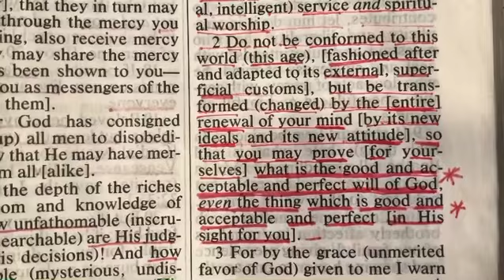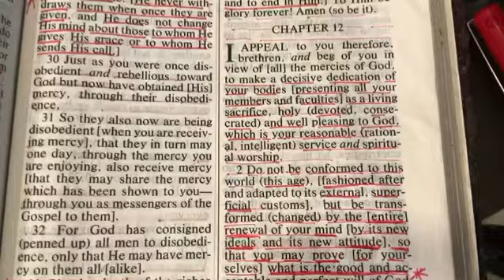ROMANS 12:2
Dear Lord,
I long to see Your glory revealed. I want to remain faithful to You and rejoice in Your return. May the day of Your coming be soon. In Jesus’ name I pray, Amen.